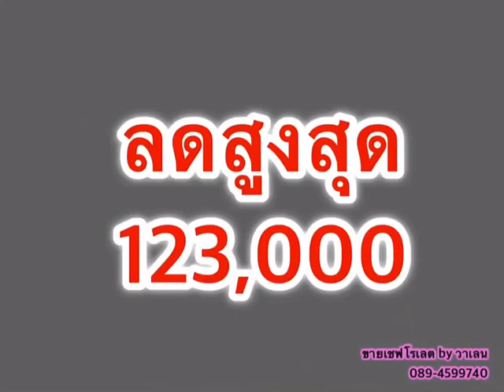ถูกเกิ๊นนรถ4ประตู(ยกสูง)แค่699,000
โปรโมชั่นรถป้ายแดง
ขายกระบะ4ประตู(ยกสูง) ราคา699,000 ได้ส่วนลดสูงสุดถึง 123,000
รับจอง Colorado 4 ประตู (ยกสูง)